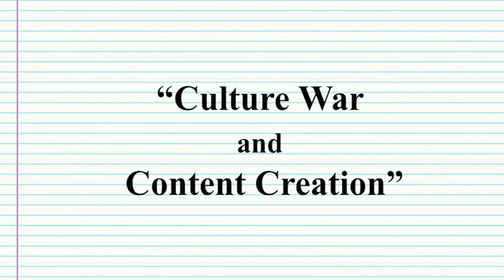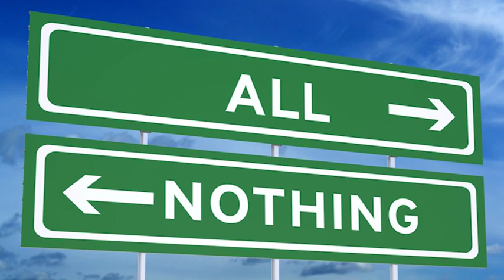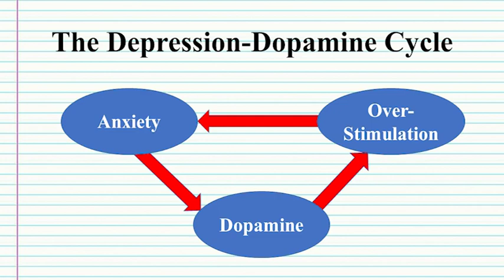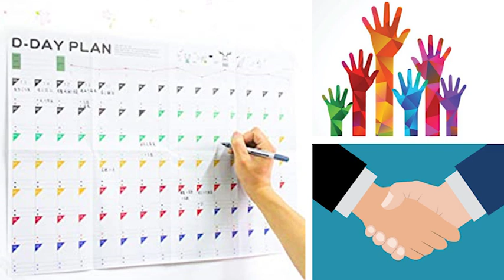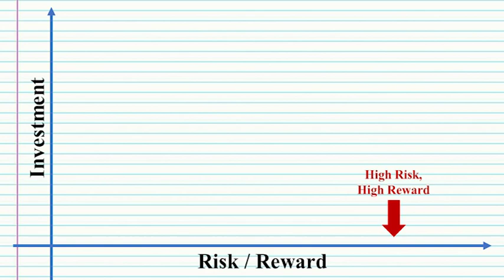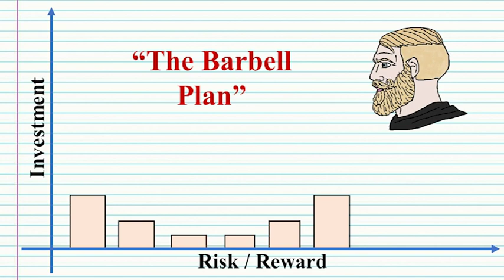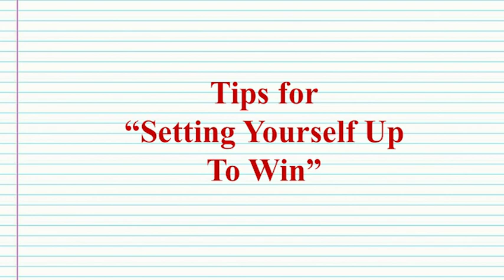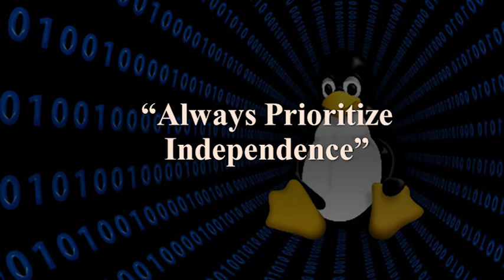Advice to a 20-year-old (self)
A return to my video series, "Culture War and Content Creation". Here I overview some life advice that I would give to my 20-year old self which probably could also serve other young people in that stage of their lives.